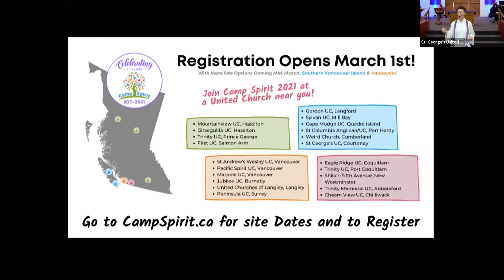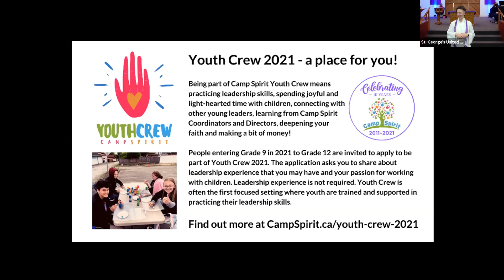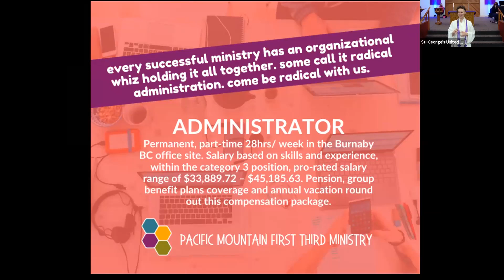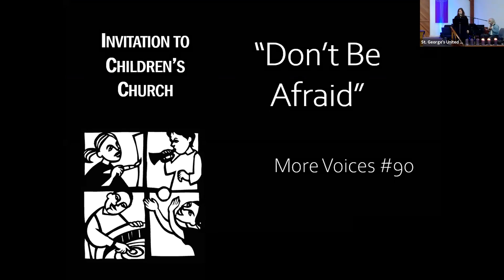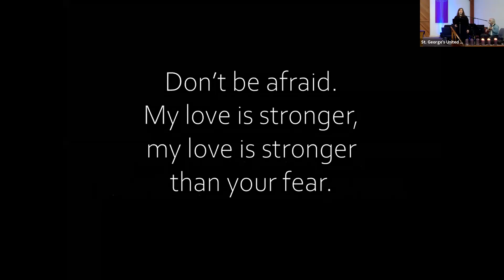Learning Together 3 7 2021